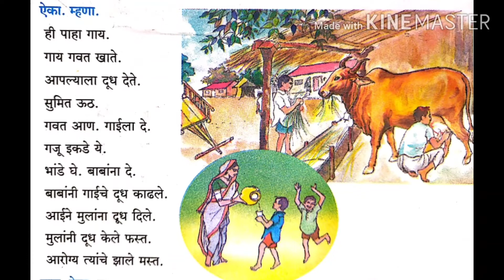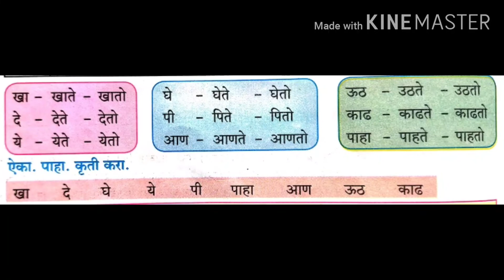इयत्ता तिसरी मराठी | पाठ क्रमांक 11 | STD 3 MARATHI Topic 11 Gaai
इयत्ता तिसरी मराठी कविता,इयत्ता तिसरी विषय मराठी,इयत्ता 3री मराठी गाय,इयत्ता तिसरी मराठी चाप्टर नंबर 11 गाय,वर्ग 3 पाठ क्रमांक 11 गाय मराठी सुलभारती,इयत्ता तिसरी मराठी गाय,इयत्ता तिसरी विषय मराठी गाय,इयत्ता तिसरी,इयत्ता तिसरी मराठी,महाराष्ट्र बोर्ड मराठी इयत्ता तिसरी,वर्ग तिसरी मराठी गाय,इयत्‍ता तिसरी मरांगे मरांग,मराठी इयत्ता 3री ११.गाय